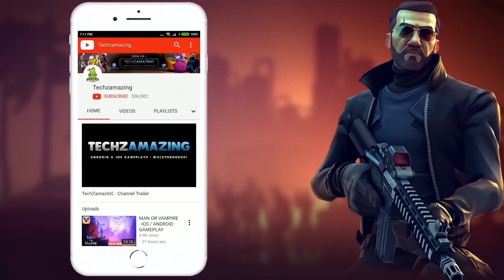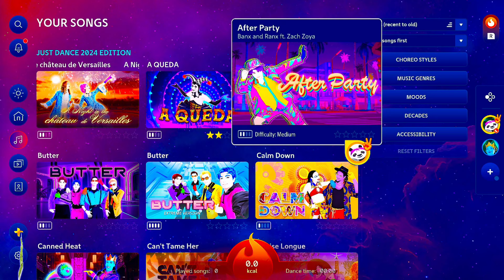JUST DANCE 2024 Deluxe Edition - Nintendo Switch Gameplay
JUST DANCE 2024 is now available on nintendo switch. You can download from nintendo eshop.

Game Mode: Online
Size     : 2 GB
Device   : Nintendo Switch OLED

▬▬▬ Description ▬▬▬
Just Dance expands on its dance-on-demand platform, fueling players with regular updates, bringing new content all year long! Players who have both Just Dance 2023 Edition and Just Dance 2024 Edition will have all their content displayed together, so
it's easy to keep the party going! New to this year- players with the Just Dance 2024 Edition can play tracks online with friends who own Just Dance 2023, or vice-versa. This means they can dance along to Just Dance 2023 Edition hits like "Titi Me Pregunto" by Bad Bunny or the 40 new tracks in Just Dance 2024 Edition.